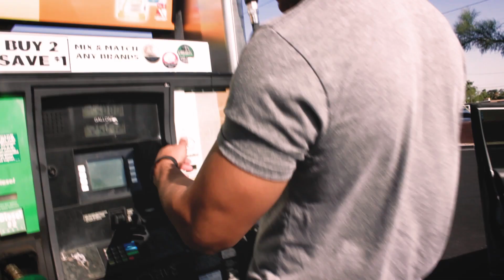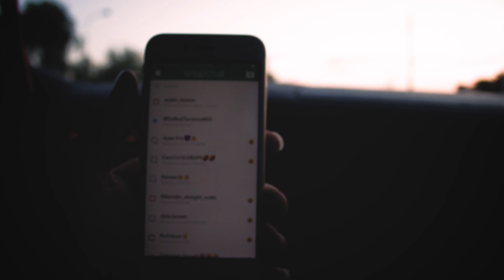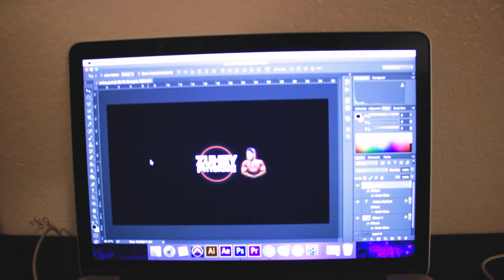Are You Ready?